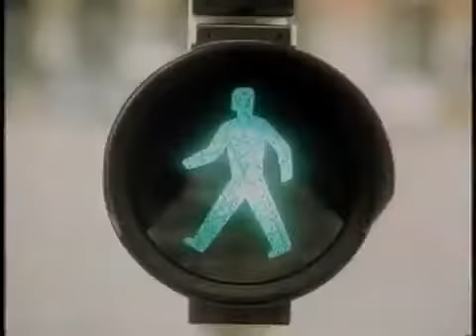Fewa 1987 (GER)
Fernsehwerbespot für das Feinwaschmittel Fewa von Henkel aus dem Jahr 1987 mit der Dame im "Dalmatiner-Kleid". @1978WAM